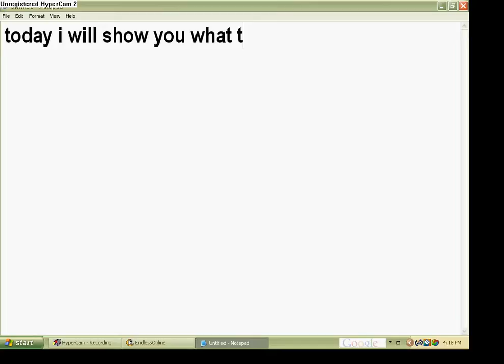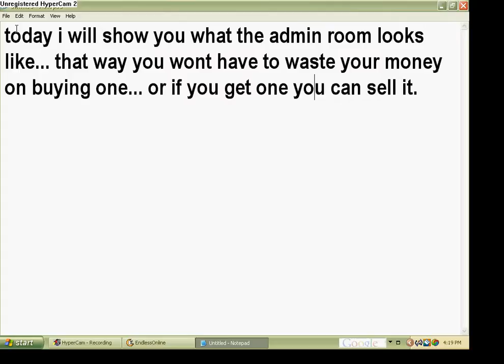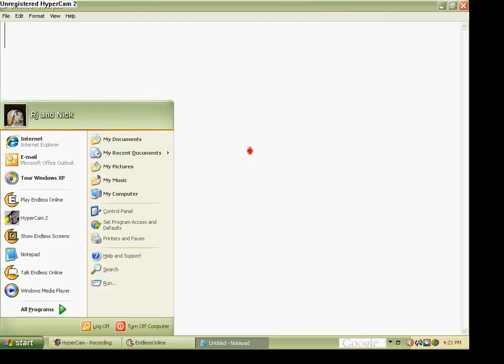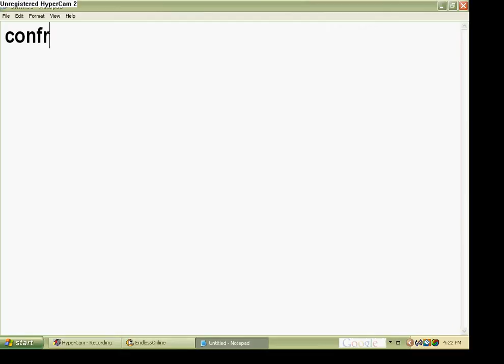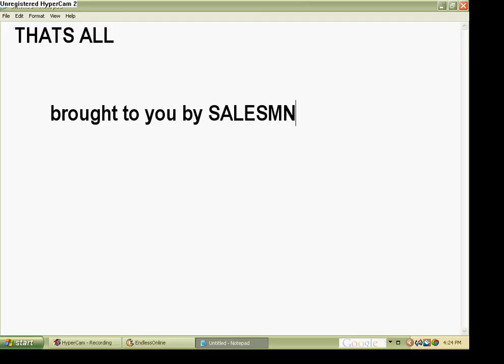admin room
admin room tour